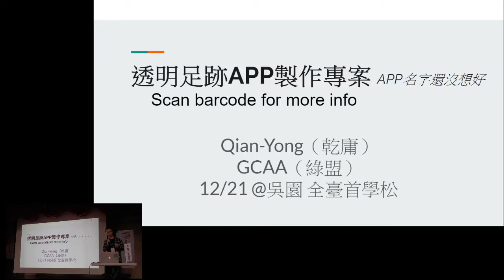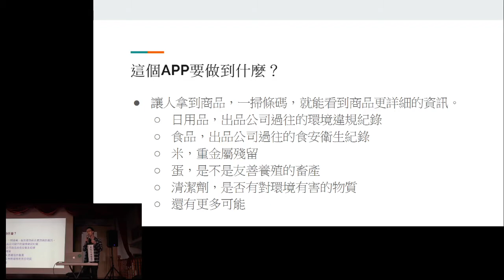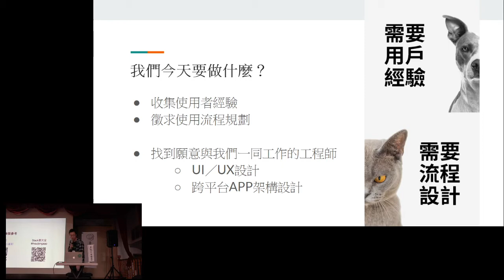g0v tw hackath37n — 提案 — 透明足跡APP製作專案 掃條碼出奇蹟 Scan barcode for more info ／ Qian Yong — 全臺首學黑客松